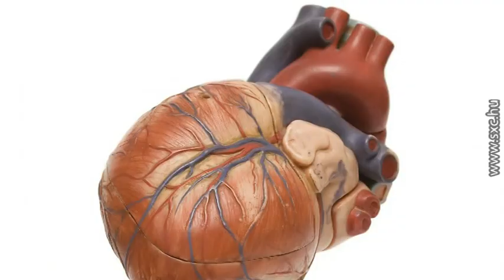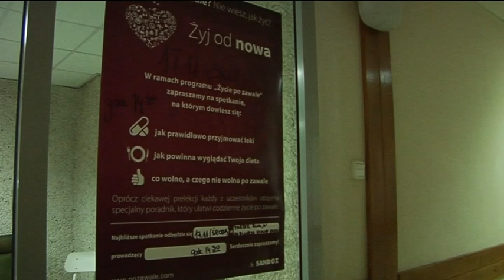W jaki sposób chronić swoje serce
Jak powinniśmy chronić nasze serca przed chorobami? O zapobieganiu i leczeniu chorób serca opowiada prof. Zbigniew Gaciong.